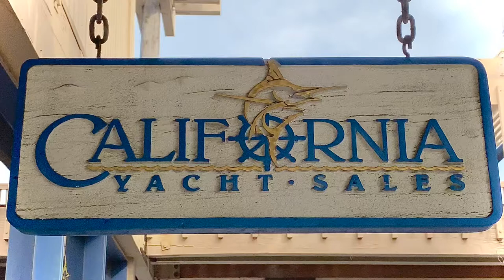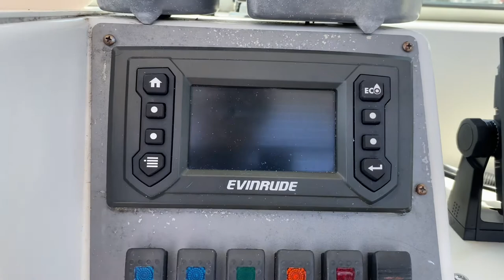2001 Seaswirl Striper 2601 Video Tour | California Yacht Sales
this Seaswirl Striper 2601 is the perfect boat to enjoy everything this area has to offer. With the included custom trailer, you are not limited to where you can fish or cruise with the family. The new fuel-efficient Outboard and many fishing upgrades make this the turnkey, clean vessel you have been waiting for.

Repowered and incredibly upgraded with a double-axle trailer.

With a roomy cabin below deck and a big Cockpit above, Seaswirl's Striper 2601 Walkaround is the perfect boat for taking the family out cruising or some serious fishing.

This boat has been professionally captain-maintained and has top-of-the-line upgrades throughout. The Gelcoat is in excellent condition. Repowered with an Evinrude ETEC G2. It is the quietest and most fuel-efficient motor ever created. It makes as much as 4.03 MPG at 31  MPH and a top speed of 45 MPH. This means you get out to the fish quickly and for the lowest price possible. Arguably the cleanest, turn-key, 26' cuddy cabin in San Diego.

Features:

2019 Evinrude ETEC G2 300 hp outboard motor with less than 350 hours with warranty!
Custom Tuna Tower.
Brand new 2021 Jabsco twist and lock marine head.
Brand new custom late 2020 two-tone SEADECK installation (a four thousand dollar value) done professionally by blue seas fabrication.
Brand new 2021 chrome Lewmar pro-series windlass.
Custom blue under-gunwale lighting and LED T-Top Lighting.